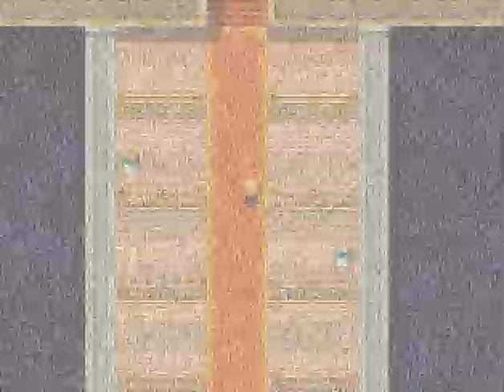Hunter Episode 16 HUNTER MUST BE STOPPED!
Didn't have the time to film NoMaKo so here's another Hunter Episode instead X3